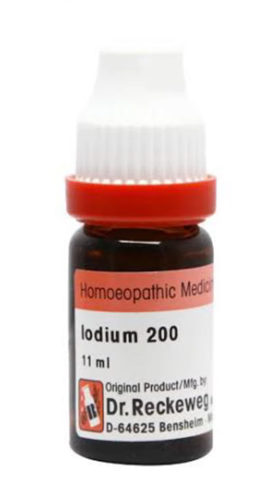সহবাসের ইচ্ছা কম, স্মৃতিশক্তির দুর্বলতা।